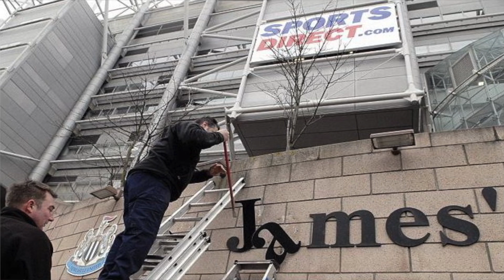บอลแบ๊วแบ๊ว ตอนที่ 3 Dome Channel #6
พบกับรายการที่จะทำให้คุณรู้จักบอลกับความแบ๊วที่มากขึ้นเรื่อยๆทุกตอน